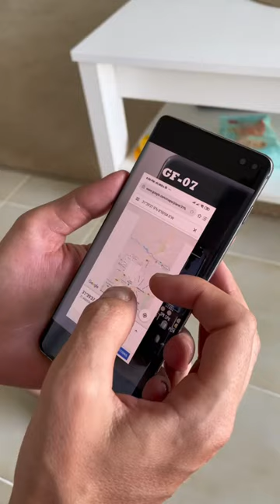Slip this tiny tracker into any crevice!📲